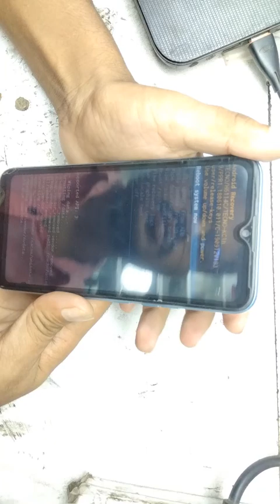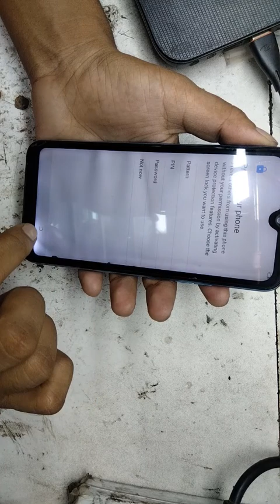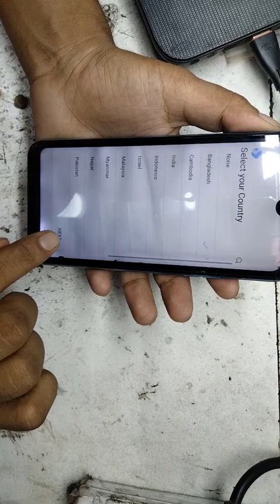Tecno spark go hard reset / Tecno kc1 hard reset / spark go frp bypass / Tecno kc1 frp bypass /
Welcome to The Mobile Servicing Center 22.
This video is Tecno kc1 frp bypass remove done.
Tecno spark go hard reset done.
Md Mohsin
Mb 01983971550